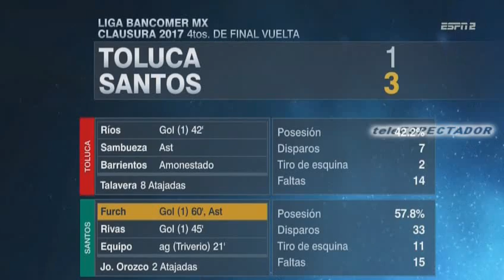Analisis del TOLUCA vs SANTOS - Cuartos Vuelta Clausura 2017 - Futbol Picante